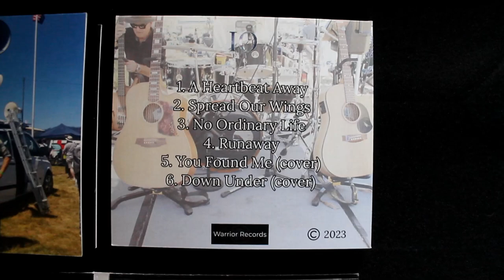IO - Live at Canni Creek Picnic Races 2023 CD Unboxing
Brent Hodgkins Unboxing new CDs of his band IO Live from Canni Creek Picnic Races.